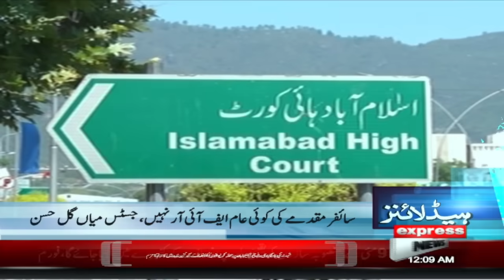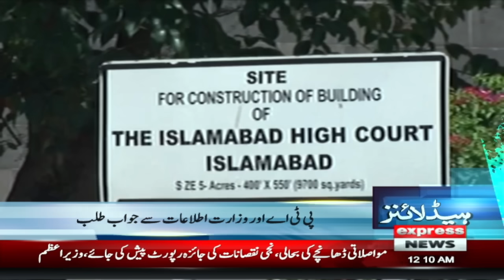Big News For PTI | News Headlines 12 AM | 6 March 2024 | Express News